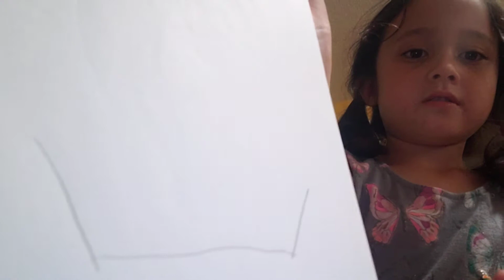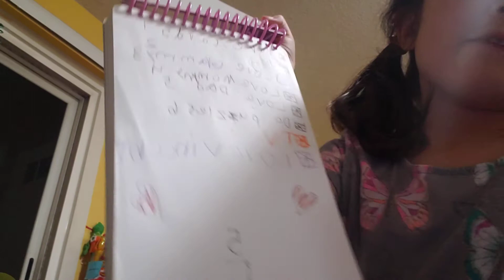Pie tutorial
Alexa teaches us how to draw an apple pie.